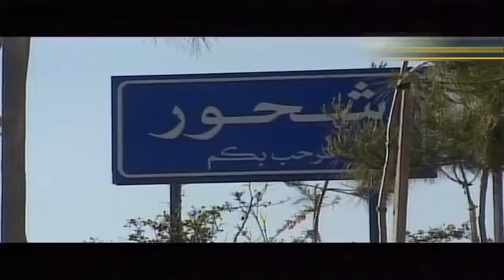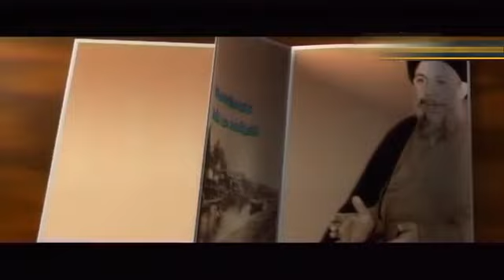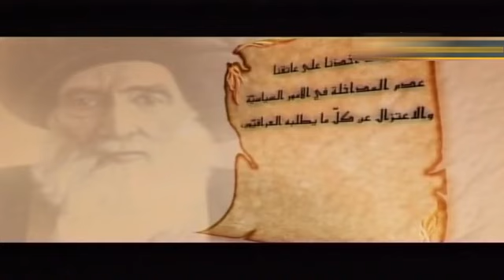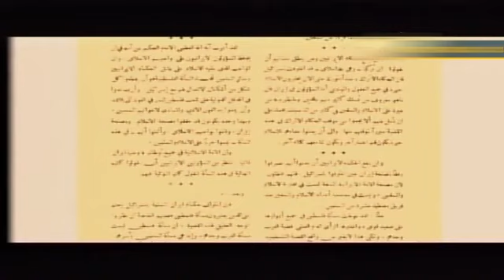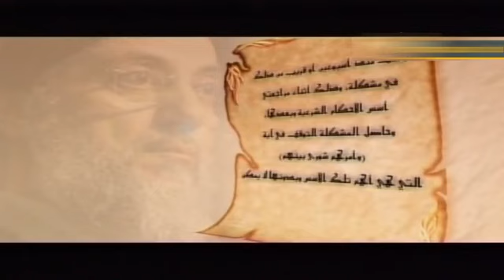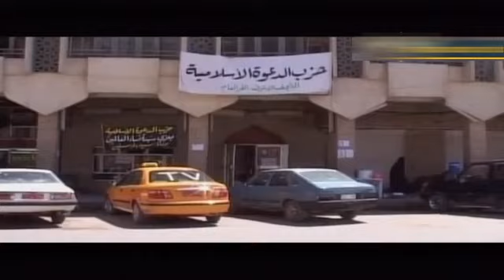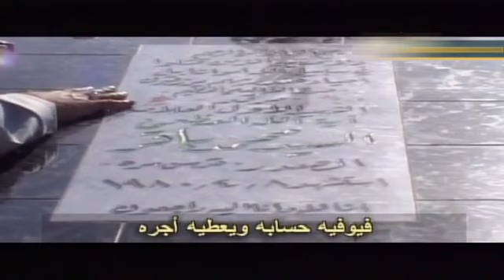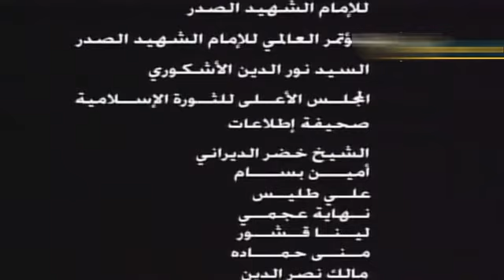وثائقي | شهيد العراق | محمد باقر الصدر الحلقة 02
السيد محمد باقر الصدر، (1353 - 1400 هـ) فقيه ومفسّر، ومفكّر شيعي، وقائد عراقي. درس العلوم الدينية عند كبار علماء الحوزة العلمية في النجف الأشرف أمثال السيد الخوئي، والشيخ محمد رضا آل ياسين.
واستطاع أن يصل إلى مرتبة الاجتهاد في سنين مبكرة، وبدأ بتدريس العلوم الدينية في حوزة النجف.
كان مؤلّفاً في مجالات مختلفة، كالاقتصاد الإسلامي، والفلسفة الإسلامية، وتفسير القرآن، والفقه، وأصول الفقه، إضافة لكتابه في نظرية المعرفة وهو الأسس المنطقية للاستقراء.
لم يكن الصدر غائباً عن الحياة السياسية، فقد أسّس حزب الدعوة الإسلامية، وأصدر فتواه الشهيرة بحرمة الانتماء لـحزب البعث العربي الاشتراكي، كما أنّه أول من دعى إلى إسقاط نظام البعث.

Al-Sayyid Muḥammad Bāqir al-Ṣadr (Arabic: السید محمد باقر الصدر) (b. 1353/1934-35 - d. 1400/1980) was a Shi'a jurist, exegete of the Qur'an, thinker and also a political activist in Iraq. He studied with Ayatollah al-Khoei and other great scholars in Najaf, and he finished his studies before the age of 20. He then began teaching religious disciplines in the Seminary of Najaf. Some of his best-known students are al-Sayyid Muhammad al-Sadr, al-Sayyid Muhammad Baqir al-Hakim, al-Sayyid Kazim al-Husayni al-Ha'iri and Sayyid Mahmud Hashimi Shahrudi. Later in his life, al-Sadr was a Marja' (religious authority) for some Shi'a followers.

His most significant works include Falsafatu-na (Our philosophy), Iqtisadu-na (Our economics), and Durus fi ilm al-usul, known as al-Halaqat.

Al-Sayyid Muhammad Baqir al-Sadr was both a religious and a political authority of Shi'a in Iraq. He established, Hizb Al-Da'wat al-Islamiyya, the political party, with the help of 'Abd al-Sahib al-Dakhil, boosted its activities among Iraqi Shi'a following the victory of the Islamic Revolution of Iran.

The most important political activities of al-Sadr include his issuing a Fatwa forbidding the membership of Muslims in the Ba'th party of Iraq (a party affiliated with Saddam Hussein), holding demonstrations in Shi'a cities in southern Iraq and in Baghdad with the help of his sister, Bint al-Huda al-Sadr. He and his sister were arrested by the Ba'th government, and following their imprisonment they were martyred.

The political and social thoughts of Muhammad Baqir al-Sadr are very influential in present Iraq as seen in the leadership of former Iraqi prime minister Nuri al-Maliki who was also the head of the Al-Da'wa Party and a follower of al-Sadr.